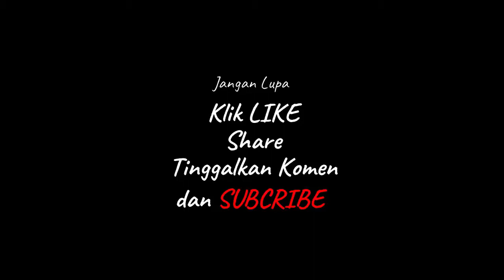Tinggal klik 5x Draw Sekaligus - Tips Mendapatkan Hero di Lucky Spin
Halo Sobat Gamer
 apakah kalian sulit sekali mendapatkan hero di Lucky Spin ?
jika iya, maka sobat harus menonton video ini sampai habis

di video kali ini Subkimaru akan memberikan tips agar sobat bisa
berhasil mendapatkan hero di Lucky spin hanya dengan 1000 sampai 2000 tiket

dan cara ini dijamin berhasil

bagaimana caranya ? ikuti video ini sampai habis